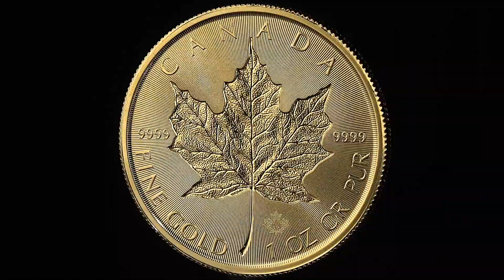2019 Incuse Gold Maple Leaf (Canada) bullion coin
With the maple leaf struck into the coin instead of proud of the background, this is an attractive twist on an old design